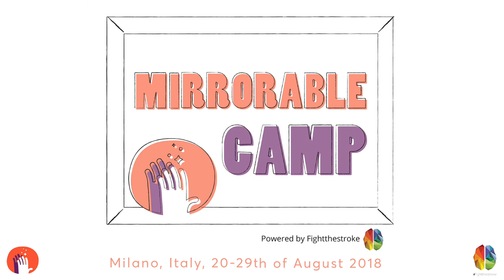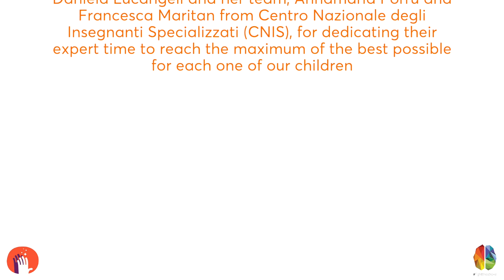Prof. Lucangeli su Mirrorable Camp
IL PRIMO SUMMER CAMP MIRRORABLE: TRA RICERCA, SPORT E CONTINUOUS LEARNING

A Milano, dal 20 al 29 agosto, un esperimento unico destinato ai bambini di tutta Italia con diagnosi di emiplegia

Milano, 6 Giugno 2018 – Si terrà a Milano, dal 20 al 29 agosto prossimi, il primo Summer Camp Mirrorable: 10 giorni di attività per bambini provenienti da diverse regioni d’Italia, in età dai 5 ai 13 anni e con diagnosi di paralisi cerebrale infantile unilaterale/emiplegia, che potranno esercitarsi in nuovi sport bimanuali, come il golf, il tennis, il volley, il basket o la danza, grazie all’apprendimento imitativo con il proprio tutor e con i compagni di gioco. Per loro sarà puro divertimento, per la famiglia un beneficio ulteriore dato dall’utilizzo della pausa estiva in attività finalizzate, con una forte attenzione anche al benessere psico-sociale dei giovani pazienti.

Il Summer Camp Mirrorableavrà luogo presso PlayMore! (in via della Moscova 26, in pieno centro a Milano) ed è un’opportunità offerta gratuitamente da Fightthestroke a 16 bambini (con un impatto su oltre 100 adulti tra terapisti, istruttori, ricercatori, caregivers) che insieme porteranno avanti un training intensivo di potenziamento motorio, potenziamento cognitivo e avviamento allo sport. L’iniziativa è stata resa possibile grazie al supporto rinnovato della Fondazione Vodafone attraverso il bando OSO Ogni Sport Oltre.

Un esperimento unico

IlSummer Camp Mirrorable prende ispirazione da altri modelli di riabilitazione intensiva frequentati e studiati all’estero, per poter estendere il protocollo di ricerca non solo alle attività di potenziamento motorio ma anche di potenziamento cognitivo e di avviamento allo sport delle diverse discipline paraolimpiche. Un esperimento unico al mondo e sfidante.

Francesca Fedeli e Roberto D’Angelo, fondatori di Fightthestrokee creatori della piattaforma di riabilitazione a distanza Mirrorable,così raccontano l’idea dietro a questo progetto: ‘Ci siamo chiesti: che cosa succederebbe se invece di far esercitare i bambini attraverso uno schermo li facessimo incontrare dal vivo? Che cosa succederebbe se il processo di apprendimento per bambini con lesioni cerebrali alla nascita fosse continuo, personalizzato, intensivo ma ecologico, nel momento in cui ne hanno più bisogno? E se crescendo la loro riabilitazione motoria potesse passare dall’ambulatorio alla pratica di nuove discipline sportive adattate ai loro bisogni?’

Da queste domande è nata l’idea del Camp: traslare i risultati della piattaforma di tele-riabilitazione Mirrorable alla vita reale, costruendo un ecosistema che unisca i vantaggi della tecnologia ai benefici dello stare insieme e dell’attività sportiva.

 ‘Dopo la nostra esperienza diretta a New York (Columbia University) e Madrid (Universidad de Villaviciosa de Odon), abbiamo studiato approfonditamente tutti i modelli di camp intensivi per bambini con diagnosi di paralisi cerebrale infantile e ci siamo resi conto che l’offerta è raramente individualizzata e spesso sbilanciata o verso la ‘terapia ricreazionale’ o verso la volontà di ‘aggiustare’ qualcosa di rotto. In nessuno dei camp censiti viene proposto l’avviamento alla pratica sportiva, e troppo spesso le famiglie italiane devono scendere a compromessi nell’offerta di programmi estivi per soggetti con diverse fragilità, costrette a spostarsi all’estero e a pagare di tasca propria o a scegliere ricoveri in ospedale per arrivare all’intensività di trattamento necessaria a modificare posture e comportamenti.’

Durante il Summer Camp verrà anche messo in atto uno studio di ricerca sperimentale e verranno testati nuovi approcci valutativi, grazie all’utilizzo di conoscenze e devices tecnologici all’avanguardia (es. registrazione cinematica in 3D) e alle partnership stabilite con diversi centri di studio: il disegno di ricerca è infatti il frutto di un’alleanza che vede collaborare ricercatori dell’Università di Neuroscienze di Parma con il Centro Nazionale degli Insegnanti Specializzati (CNIS), diretto dalla Prof.ssa Daniela Lucangeli, tirocinanti selezionati in collaborazione con il corso di Laurea in Scienze Motorie dell’Università Cattolica di Milano, fino alle principali Associazioni sportive e a coordinatori esperti in fisioterapia e terapia occupazionale.

‘Siamo pronti a lasciarci ispirare dal modello Wilma Rudolph, campionessa olimpionica che fino a 9 anni ha sofferto a causa di una malattia invalidante ma che ha saputo sfruttare le sfide proposte dalla vita per rialzarsi ed eccellere, grazie allo sport’, concludono Francesca Fedeli e Roberto d’Angelo.